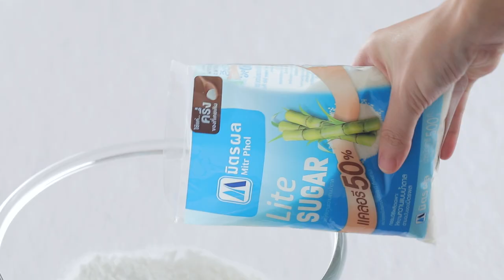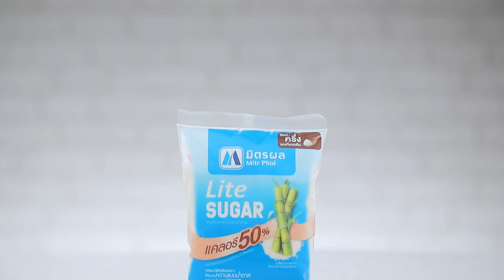ขนมน้ำดอกไม้ สูตรเด็ด ทำง่าย สไตล์ อ.ยิ่งศักดิ์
ขนมน้ำดอกไม้ (ผลิตภัณฑ์ มิตรผล ไลท์ ชูการ์)

แป้งท้าวยายม่อม                                      2      ช้อนชา
กลิ่นผสมอาหาร กลิ่นมะลิ                            ¼      ช้อนชา
สีผสมอาหารสีม่วง (ส่วนที่ 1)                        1/8    ช้อนชา
สีผสมอาหารสีม่วง (ส่วนที่ 2)                        ¼      ช้อนชา
ถ้วยตะไลปากแคบ

วิธีทำ ขนมน้ำดอกไม้
1. ผสมแป้งข้าวเจ้า แป้งมัน และแป้งท้าวยายม่อม เข้าด้วยกัน ใส่มิตรผล ไลท์ ชูการ์ น้ำ และกลิ่นผสมอาหารกลิ่นมะลิ คนให้เข้ากันจนน้ำตาลละลาย เตรียมไว้
2. แบ่งส่วนผสมเป็นสามส่วน ส่วนที่ 1 ผสมสีผสมอาหารสีม่วง (ส่วนที่ 1) ,ส่วนที่ 2 ผสมสีผสมอาหารสีม่วง (ส่วนที่ 2) ,ส่วนที่ 3 เป็นแป้งสีขาว
3. นึ่งถ้วยตะไลให้ร้อน ประมาณ 5 นาที ตักส่วนผสมที่ได้ลงในพิมพ์จนเต็ม นึ่งด้วยไฟแรง ประมาณ 15 นาที หรือจนกระทั่งขนมสุก นำออกมาพักจนเย็น แคะออกจากถ้วยตะไล จัดใส่ภาชนะ พร้อมเสิร์ฟ

▲Line @yingsakfood